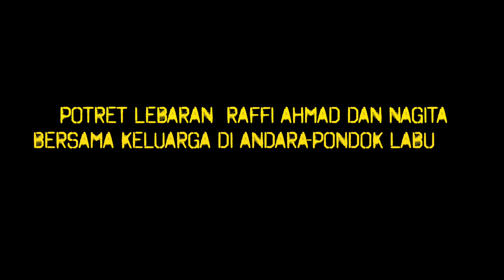LEBARAN ARTIS-ARTIS KONDANG SYAHRINI,RAFFI, AYU TING TING, YUNI SHARA, MAIA,ANANG, BCL